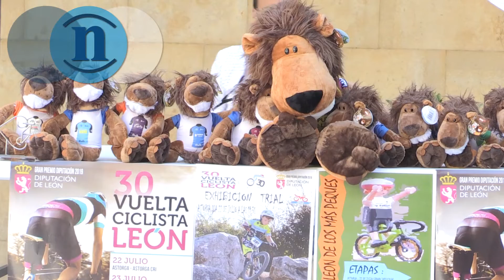La provincia se sube a la bicicleta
Las carreteras leonesas ya están preparadas para acoger la XXX Vuelta a León 'Gran Premio Diputación' que contará con una contrarreloj nocturna por Astorga como prólogo y unirá las etapas para velocistas con jornadas duras dedicadas a grandes escaladores